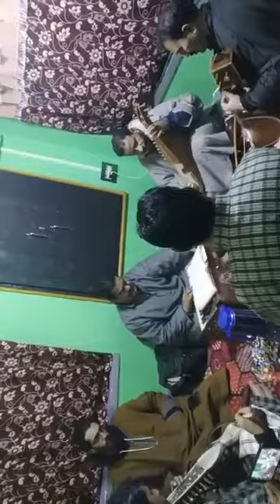Singer Farooq Ah. Ganie Kalami Shamas fakeer